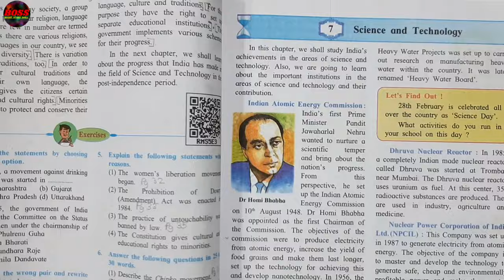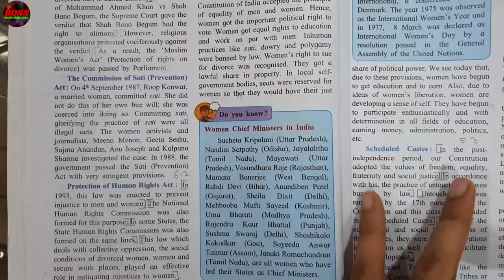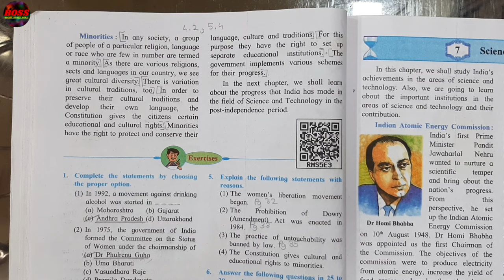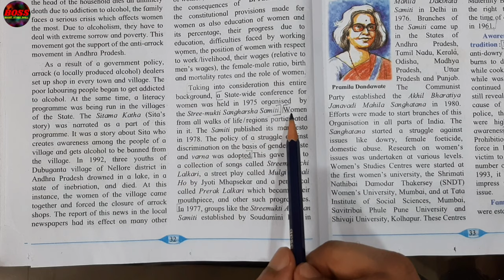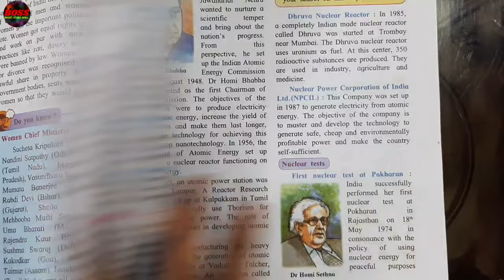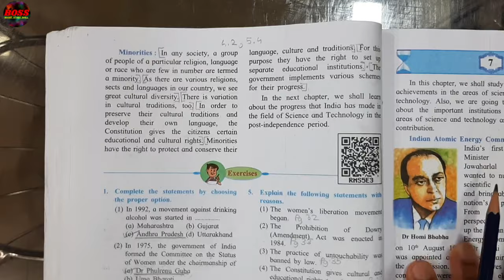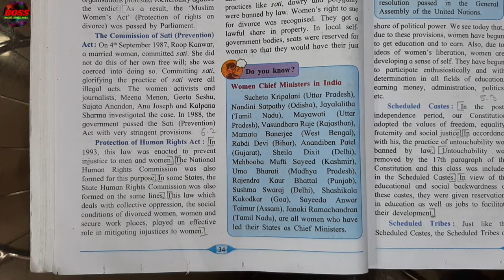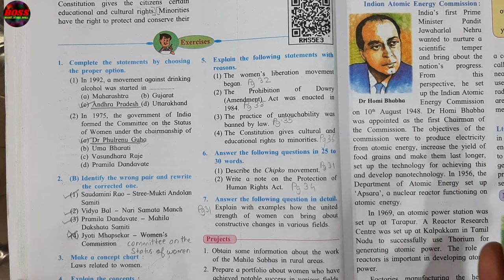6. EMPOWERMENT OF WOMEN AND OTHER WEAKER SECTIONS QUESTIONS AND ANSWERS - CLASS 9 HISTORY CHAPTER 6